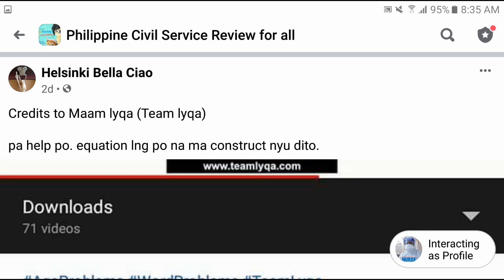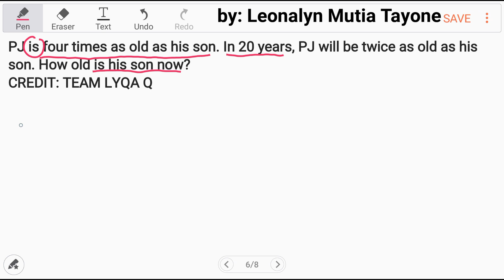Age Problem... PJ will be twice as old as his son. How old is his son now?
PJ is four times as old as his son. In 20 years, PJ will be twice as old as his son. How old is his son now?
CREDIT: TEAM LYQA Q